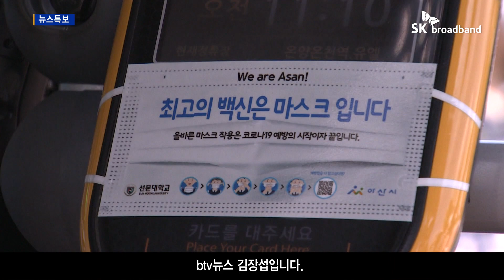아산 "마스크 쓴 시내버스"...캠페인 눈길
대중교통 내 마스크 착용이 의무화된 가운데
마스크를 제대로 써달라는 요구에
행패를 부리는 사례가 잇따라 발생하고 있는데요.
이에 아산시가 올바른 마스크 착용하기
캠페인을 펼쳐 눈길을 끌고 있습니다.